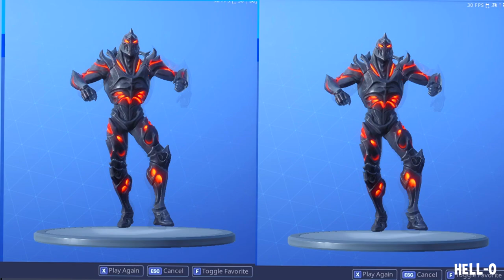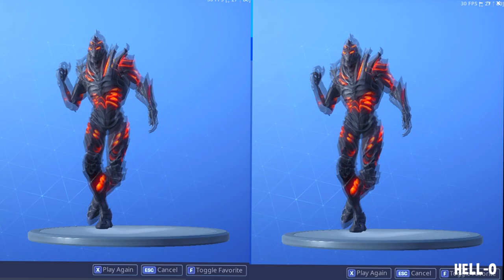Fortnite Emotes but in REMIXED..!(RunningManv3,Switchsetep,Flamenco,Dreamfeet...) || HELL-O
 Fortnite Emotes but in Remixes part 3.
Emotes used in this video:

RunningMan V3
DreamFeet
Switchstep
Running Man
Flamenco

IMPORTANT Credits:-

In this videos Content are not owned by mine credits are given to respected owner of the video.

PEACEEEEEEE!!
YEEEEEEEEET [+]!!